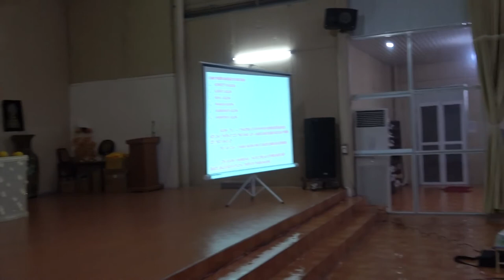THIÊN NHÃN (Phần 2)